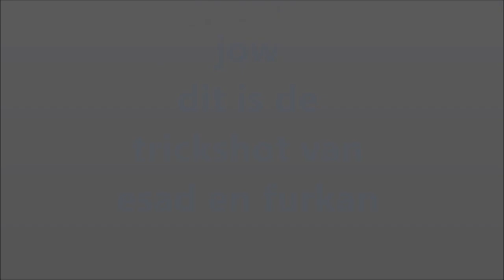De Dobbelsteen groep 7 trickshot